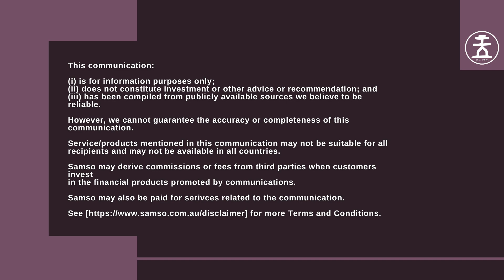Mount Ridley Mines Ltd (ASX: MRD) - Rooster Talk - A Segment - Why Should Investors Buy Mt Ridley?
The Esperance region is fast developing into a Rare Earth Region and Episode 69 is with Guy Le Page, Non-Executive Director of Mount Ridley Mines Limited (ASX: MRD).

The Mount Ridley Story is all about clay hosted Rare Earth Elements (REE) deposits. The biggest question for all the clay REE projects relates to the timing to the unlocking of the metallurgical conundrum. It is not a big secret that there is a hurdle for these companies but is it a matter of time or market, that is the investors food for thought.

The Mount Ridely Story.

The clay hosted REE deposits that Mount Ridley has is located within a Fraser Range sub-basin, which is just 50km north of Esperance. Interestingly, it was initially acquired for its nickel and copper sulphides potential.

Mount Ridley is one of many companies that are applying their trade in the Esperance region. hence, the MRD story is with good company.

The Company also holds approximately 18% of the Weld Ranges in the mid-west of Western Australia. Areas of the tenements are prospective iron and gold.

Chapters

00:00 Start
00:20 Introduction
00:52 Update on the Mount Ridley Story
02:05 Mount Ridley Tenement Holdings.
02:42 Any update on the REE sector?
03:25 Is the recent Molybdenum price surge a sign of things to come for commodities?
04:13 Are we looking at a change in sensitivities with supply crunch and price volatility?
05:06 Apparent pricing volatility.
06:11 Upcoming news for Mount Ridley.
07:17 Why buy Mount Ridley?
08:41 Conclusion

The Sensitivity of Supply Deficit and Price Volatility.

In this episode of Rooster Talk, one of the topics that was discussed was the current observation that the supply crunch. This is an interesting topic as the supply crunch of metals have been talked about for nearly 8 years. I remember writing about this topic in 2019 (See below)and the crunch sort of never came.

Samso Insights:
Zinc Market- What happened to the price surge? - January 19, 2019
Is the Commodity Market just getting used to a slowing Chinese Panda ? - June 10, 2019
Is the Commodities Shortage a Mirage? - June 18, 2019
Shortages in Metals - March 14, 2020
The Mystical Journey of the Commodity Price - Will it Continue? - June 18, 2021

One of the most compelling crunch that never eventuate and still has not has been the zinc story. Nickel and Copper kind of came of late but that is still a wait and see game. The point is that in the previous narratives, the hype never eventuate.

The last six months have shown that this may finally be happening or is it? There was the nickel push and then there was the copper run recently. Uranium may be starting to lead or may lead be showing some sings of leading the pack. As guy Le page mentions in the Rooster Talk, the surge in buying by the Sprott Uranium Fund may have created a catalyst for commentators to feed on.

Why are we talking about this topic ? Well, the price of Molybdenum ran spectacularly in January 2023 and observers comment that this is due to China restarting production and closure of mines in Peru.

Hence, if this is the case a nearly 95% jump in price would make any punter wake up. A surge like that because of a mine closure of increasing production in China? On the REE front, according to Strategic Metals Invest since January 2020, Dysprosium has increased by up to 78.25%, Neodymium 226% and Praseodymium 169.20%

Samso's Conclusion

The clay hosted REE journey is one that is intriguing and poses a lot of questions for potential investors. When will the unlocking of the Holy Grail happen? Will there be a market when that happens? Will the technology using these metals still be around?

Well, in my humble opinion, having lived many decades in the wonderful world of ours, I think this is our time in seeing a pivoting of industries. The world of electrification is here to stay and the world of efficiency in creating cleaner energy has been set in concrete.

Although Rare Earths are not rare, the concentration of the resources and the application to downstream products are rare. The shift of dependence on one "nation" to produce products seems to be taking a back seat. The Esperance region is ideal for a new industry to emerge. It has all the important logistics like a Port and a low density of population. It has the space to grow in size.

The good thing for companies like MRD is that the resource is almost a certainty. They have many players who, as a whole, will be able to play with the big boys. The unlocking of the metallurgical question will be exciting times for all involved. What investors need is to be patient but this seems to be the biggest Archilles Heal.